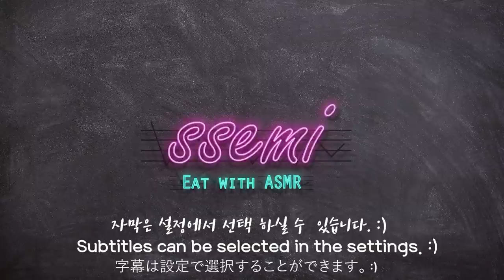[Mukbang]SEAFOOD OYSTER SEA SQUIRT, SEA CUCUMBER, SPOON WORM 멍게,해삼,개불,생굴,바다포도 해산물 리얼사운드먹방 ASMR | 쎄미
안녕하세요~ 세미예요~😍
오늘은 해산물 모듬세트를 준비했습니다.🤗❣️
개불, 해삼, 멍게, 생굴, 바위굴, 바다포도까지~~😋💕
푸짐하게 맛있게 잘 먹었습니다.😄

Please enable subtitles in the setting.

Hello~ It's Ssemi~😍
I have prepared the assorted raw seafood.
Spoon-worm, Sea cucumber, Sea squirt, Raw Oyster, Tropical Oyster, and Caulerpa racemosas~
It was a plentiful meal.
I ate so well.